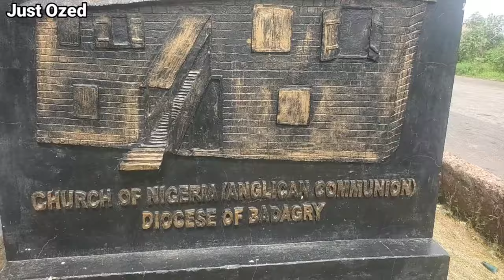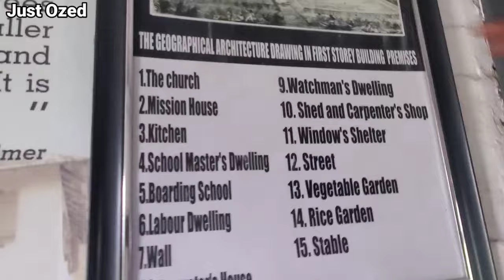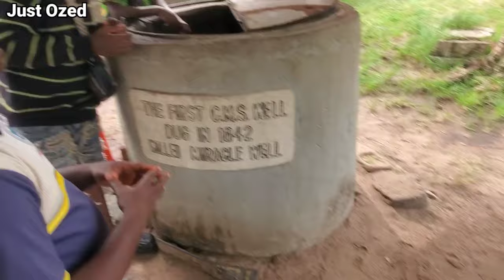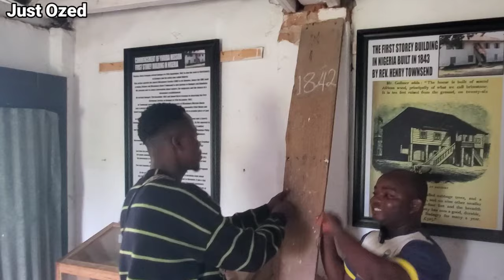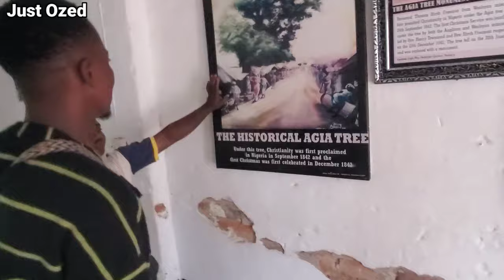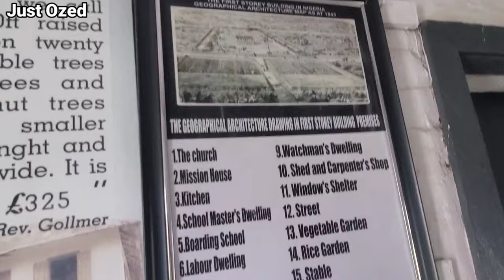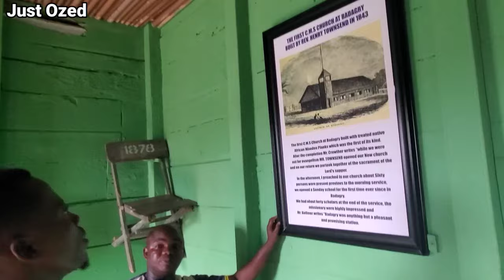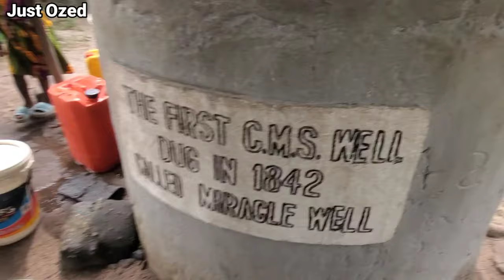This is The First Storey Building Built in Nigeria | History of Christianity in Nigeria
Step back in time with us as we explore Nigeria's first storey building, a remarkable piece of history nestled in Badagry. Join us on a journey through time as we uncover the architectural marvel and rich heritage of this iconic landmark, offering a glimpse into Nigeria's past and the stories it holds within its walls. Don't miss out on this captivating journey into Nigeria's architectural legacy!

UBA